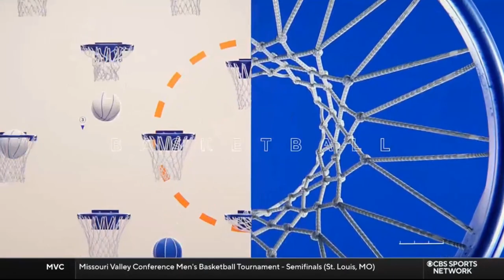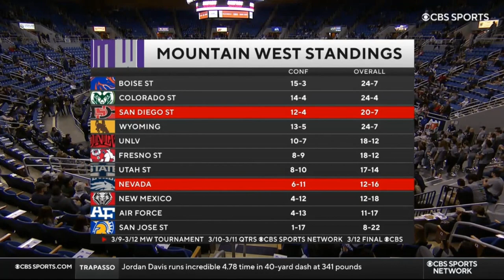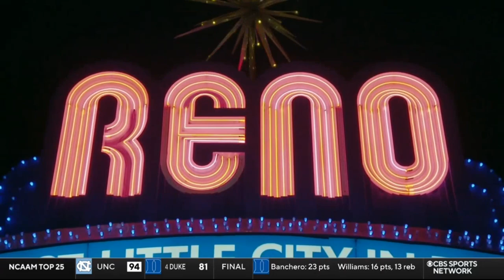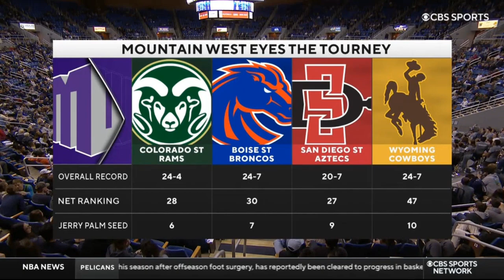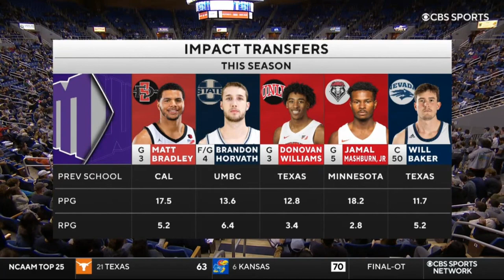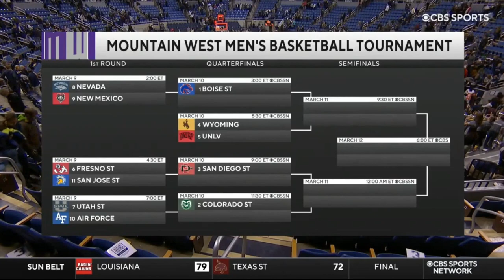NCAAM 2022.03.05 San Diego State vs Nevada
March 05, 2022, in Reno, NV at Lawlor Events Center.